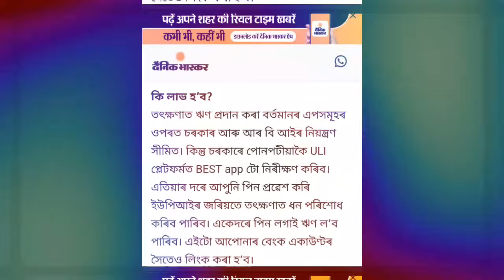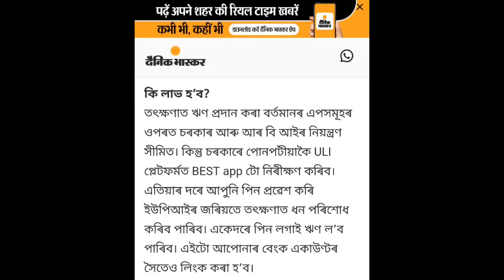Loan লব বিচৰা সকলৰ বাবে এটা ভাল খবৰ ।। Aapun News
newsupdate,topnews,dailytopnews,topimportantnews,latestnews,assam,todayassamesenews,dailyassamesenews,todaynews,dailyimportantinformations,bignewstoday,todaysnews, earnmoneyonline, earnmoney, howtoearnmoneyonline, forex